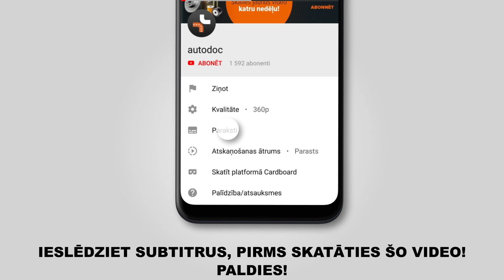Kā nomainīt TOYOTA LAND CRUISER PRADO 3 (J120) degvielas filtrs [AUTODOC VIDEOPAMĀCĪBA]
Kā nomainīt TOYOTA LAND CRUISER PRADO 3 (J120) 3.0 SUV 09.2002–08.2010 [AUTODOC VIDEOPAMĀCĪBA]

Degvielas filtrs uz TOYOTA FJ CRUISER (GSJ1_) (11.2010) / TOYOTA Land Cruiser Prado 150 (J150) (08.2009) / LEXUS GX (J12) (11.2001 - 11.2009) / LEXUS GX (11.2009) automašīnām ir jānomaina saskaņā ar vienu un to pašu procedūru. Ņemot vērā transportlīdzekļu uzbūves īpatnības, šajā procedūrā var būt nelielas atšķirības.

🔝 Labākie ražojošie zīmoli degvielas filtrs: BOSCH, MANN-FILTER, MAPCO, RIDEX, MEAT & DORIA

🛠️ Instrumenti, kas Jums nepieciešami, lai nomainītu degvielas filtrs:
- universāls tīrīšanas aerosols
- sprūdatslēga
- dinamometriskā atslēga
- skrūvspīles
- apaļknaibles
- plakanais skrūvgriezis
- eļļas filtra noņēmējs
- spārna pārklājs